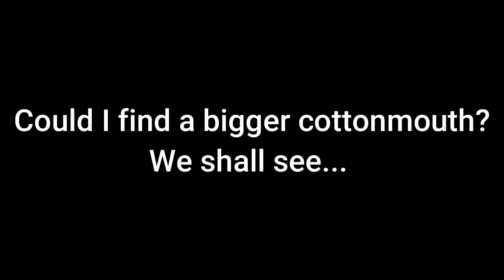SUROUNDED BY WATER MOCCASINS ll Hunt For Monster Moccasins ll